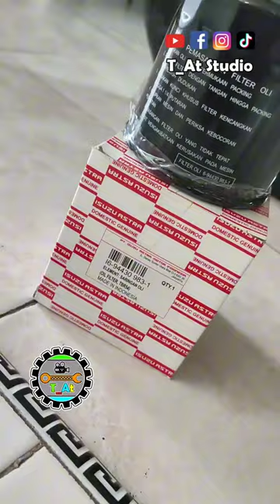Filter Oli (Oil Filter) / Saringan Oli Mesin ISUZU Panther 2.5 non Turbo Original Astra Isuzu TBR54